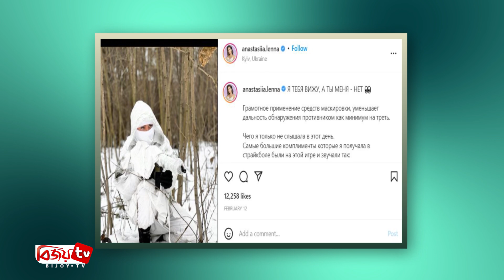দেশ রক্ষায় হাতে ব ন্দু ক তুলে নিলেন ইউক্রেনের সেরা সুন্দরী । Bijoy TV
রাশিয়ার আগ্রাসনের বিরুদ্ধে লড়াইয়ে ইউক্রেনের সেনার সঙ্গে সাধারণ জনগনও নেমে পড়েছেন দেশকে রক্ষা করতে। এবার তাদের সঙ্গে যোগ দিলেন ইউক্রেনের সাবেক সেরা সুন্দরী আনাস্তাসিয়া লেনা।

শামিল হয়ে তিনি হাতে তুলে নিলেন অস্ত্র। ২০১৫ সালে মিস ইউক্রেন খেতাব জয়ী লেনার ছবি এখন তাই সামাজিক যোগাযোগ মাধ্যমে ভাইরাল।

নিজের ইনস্টাগ্রামে সামরিক পোশাকে অস্ত্র হাতে দুটি ছবি পোস্ট করেন আনাস্তাসিয়া। এছাড়া রাস্তায় অবস্থান নেয়া ইউক্রেন সেনাদের একটি ছবি পোস্ট করে তিনি লেখেন, ‘আগ্রাসন চালাতে যারাই ইউক্রেন সীমান্ত অতিক্রম করবে, তাদের কপালে রয়েছে গুলি।’

এমনকি ন্যাটোকে উদ্দেশ্যে করে আনাস্তাসিয়া লেখেন, ‘আমাদের সেনারা এমন বীরের মতো লড়ছে, তাতে মনে হচ্ছে ইউক্রেনে প্রবেশ করার জন্য তাদের আবেদন করতে হবে ।

আরেকটি পোস্টে সেনাদের সঙ্গে ইউক্রেনের প্রেসিডেন্ট ভলোদিমির জেলেনস্কির ছবি শেয়ার করে তিনি লেখেন, ‘সত্যিকারের একজন সাহসী নেতা।